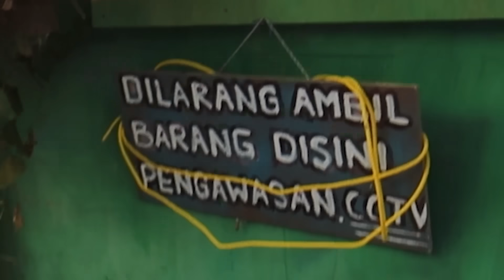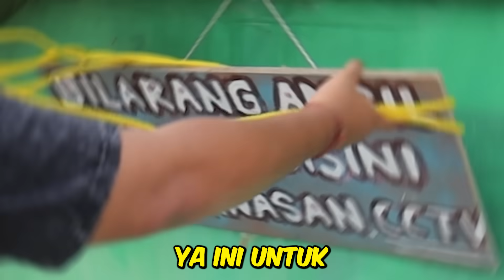AKHIRNYA DETIK - DETIK BOCIL NAGKAP LABUBU RAKSASA DENGAN KEKUATAN SUPER SAIYA!!!